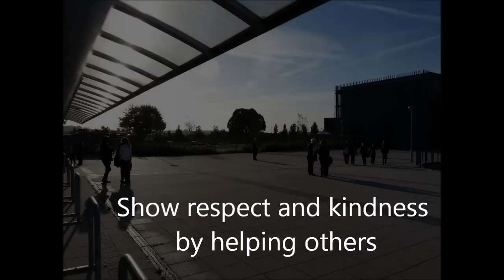EMC Learning Code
We are proud to present our new Learning Code, designed by a team of students, staff, governors and families. Enjoy.